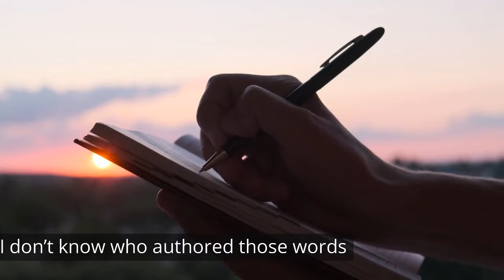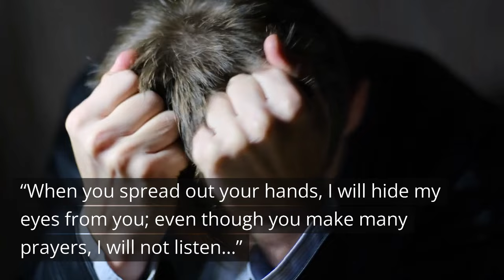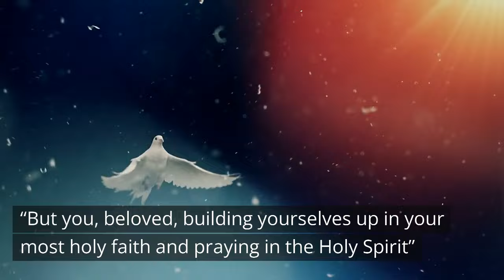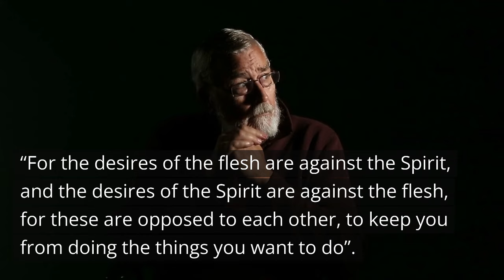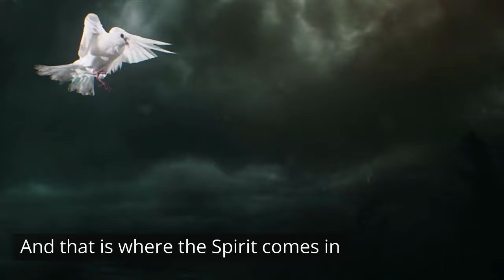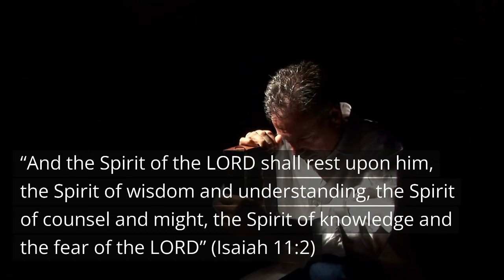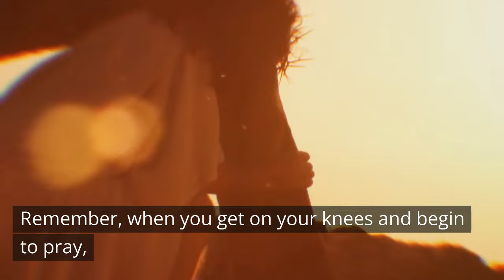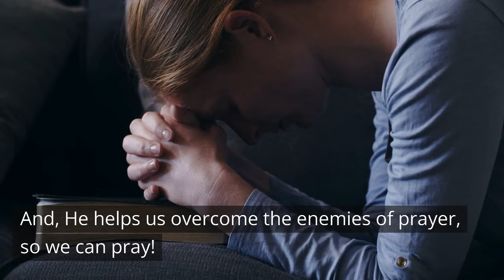Six Enemies That Prevent Us From Praying /Daily Devotions /Motivational and Inspirational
“Six Enemies That Keep Us from Praying” is a motivational and inspirational video that encourages Christians to pray in the Spirit and not in the flesh. Prayer is the greatest privilege and service of every Christian. But prayer can also be the greatest failure of the Christian. That is why we pray and pray but nothing happens. In this video, we identify the six enemies of prayer that make us fruitless.